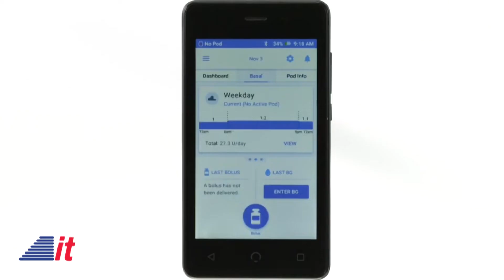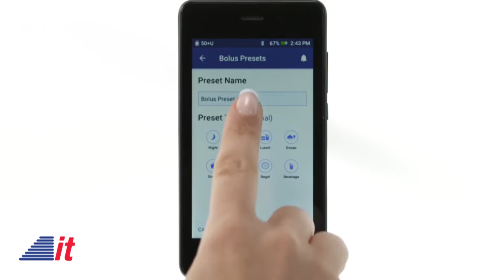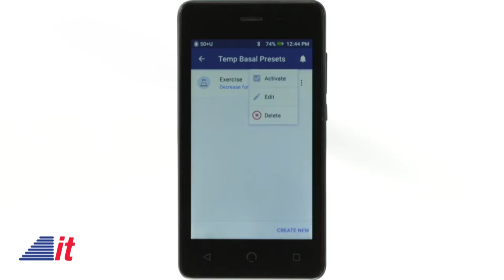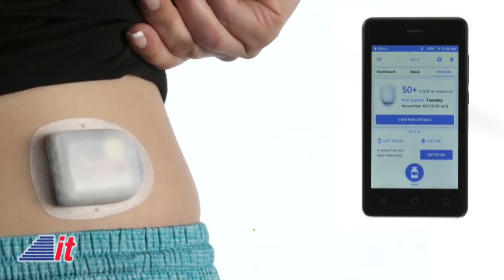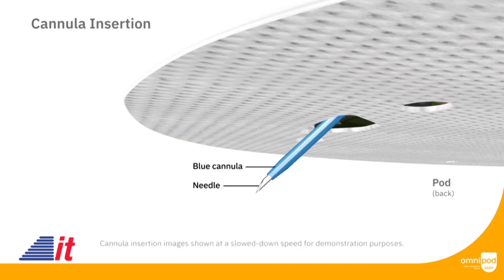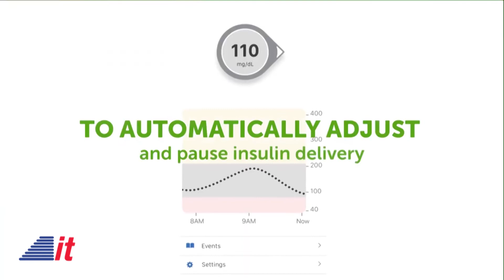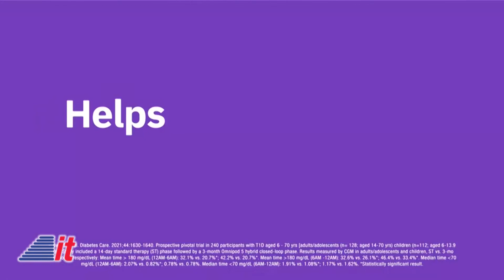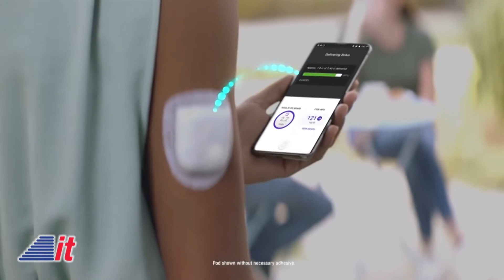Omnipod on "Into Tomorrow"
The Omnipod insulin management system helps simplify life for people with diabetes. In this segment, Dave chats with Bret Christensen, Chief Commercial Officer with Insulet Corporation, makers of Omnipod, about their system and how it now connects with constant glucose monitors to automatically deliver insulin throughout the day.